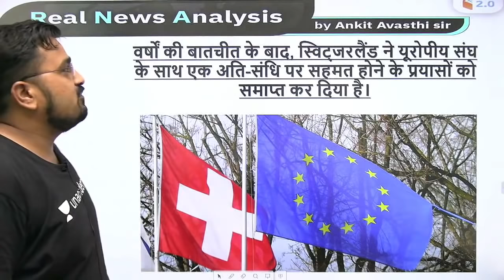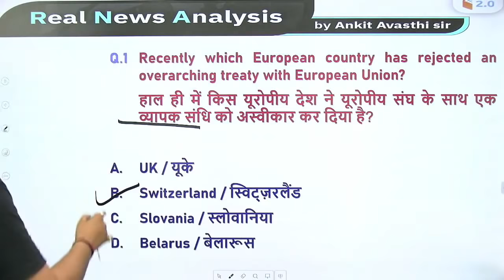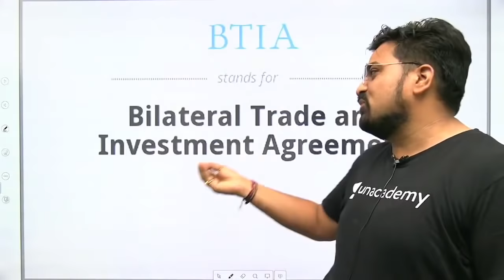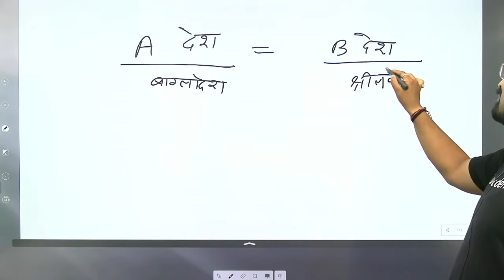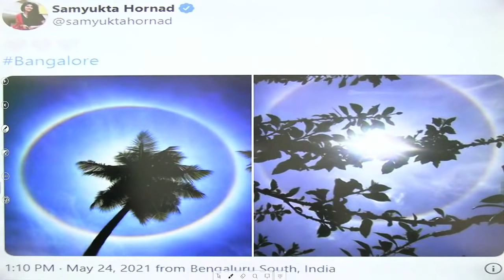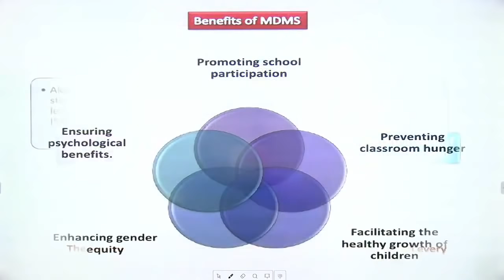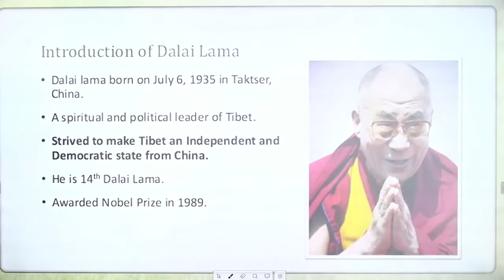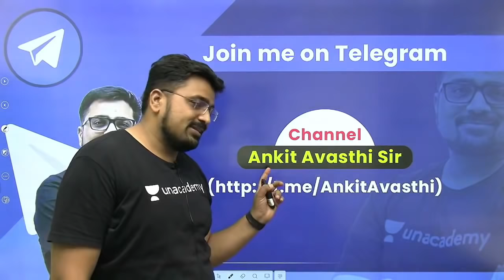Real News and Analysis by Ankit Avasthi | 29 May 2021 | UPSC CSE/IAS 2022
In this video lecture, Ankit Avasthi brings you "Real News and Analysis ".

Ankit Avasthi and more top educators are teaching live on Unacademy.

Unacademy Subscription Benefits:

1. Learn from your favourite teacher
2. Dedicated DOUBT sessions
3. One Subscription, Unlimited Access
4. Real-time interaction with Teachers
5. You can ask doubts in the live class
6. Limited students
7. Download the videos & watch offline